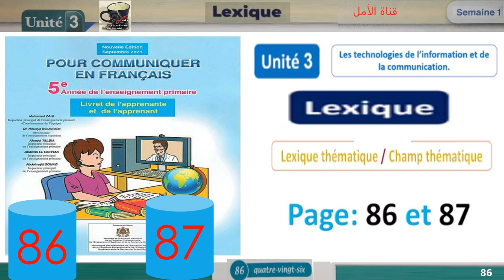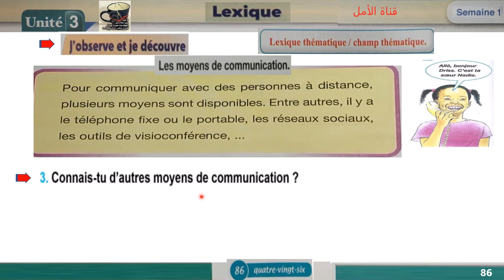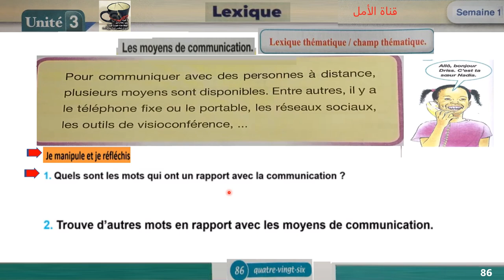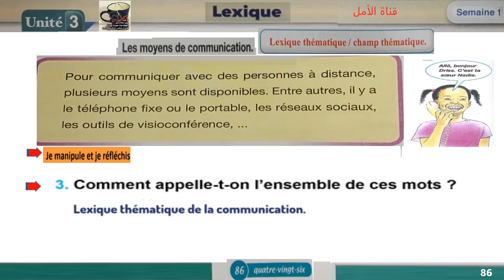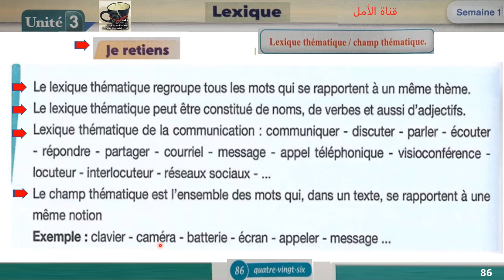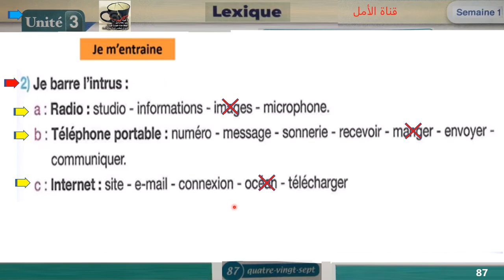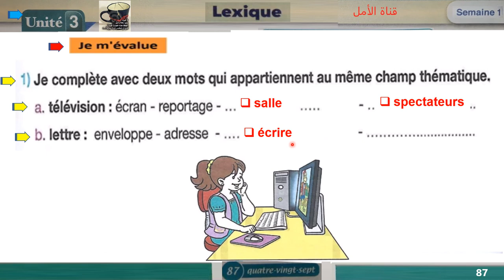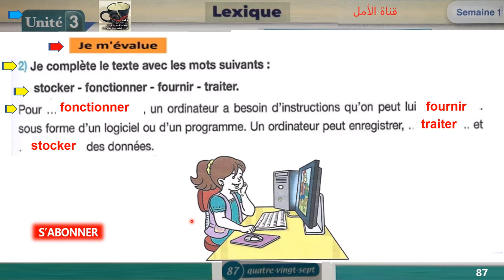86 et 87 Lexique Champ thématique Unité 3 Page 86 et 87 Pour communiquer en français 5AP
86 et 87 Lexique  Champ thématique Unité 3 Page 86 et 87 Pour communiquer en français 5AP